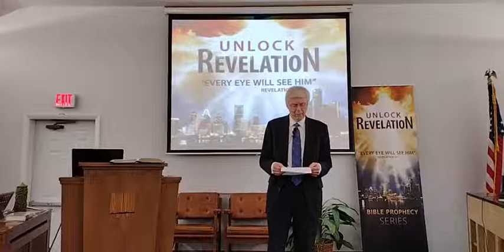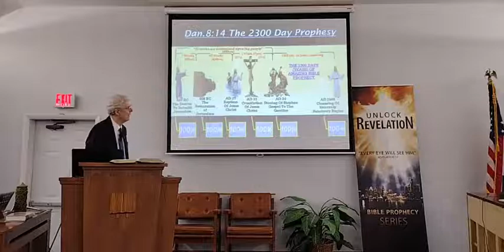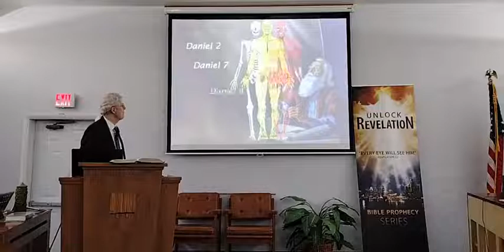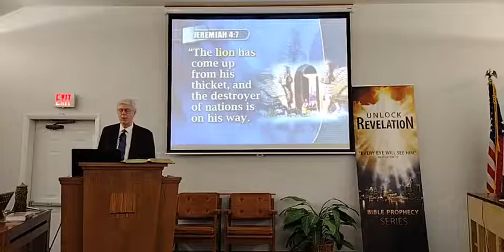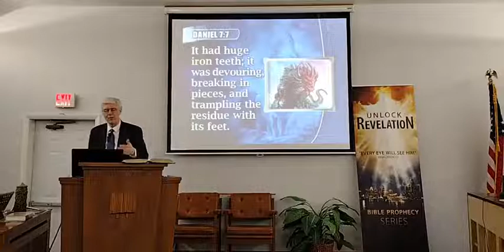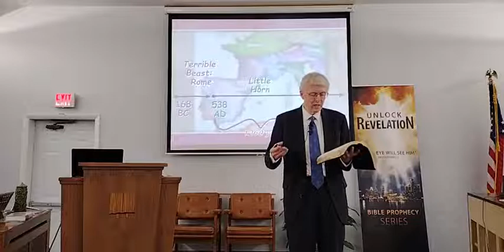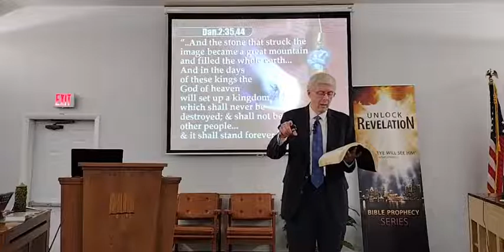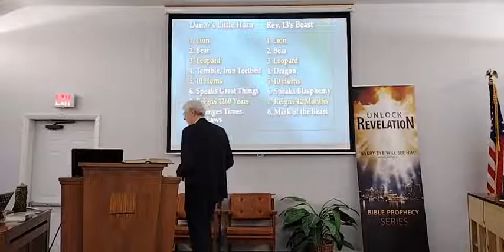Into The Most Holy of Heaven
Night number 11 in the Unlock Revelation Seminar with Pastor Bob Stewart.